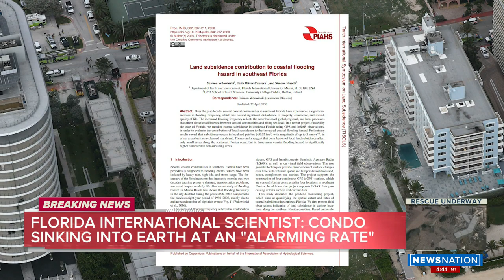Family, friends wait for answers on nearly 100 people missing in collapse